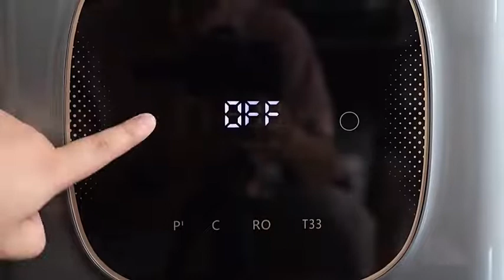Under sink RO water purifier with silm body big flowrate and TDS monitoring Filter life display